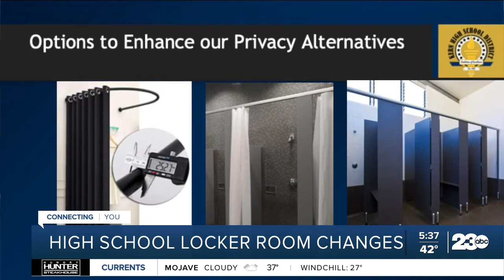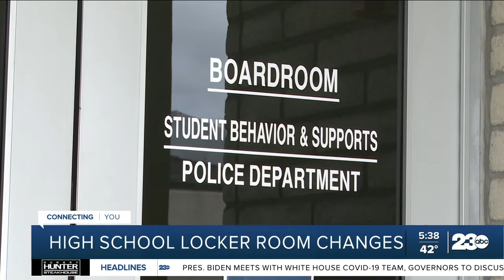Changes coming to KHSD locker rooms, providing private changing areas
A state law passed in 2013 has been the point of focus in Kern High School District board meetings recently, especially when it comes to LGBTQ+ students and privacy.